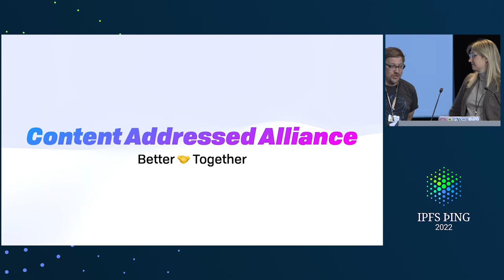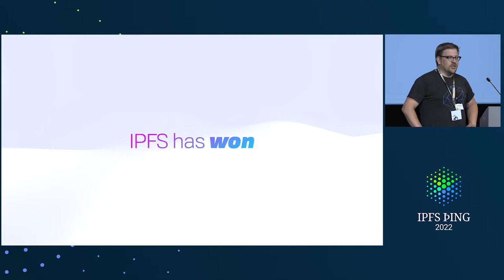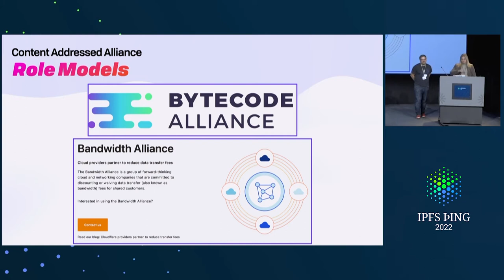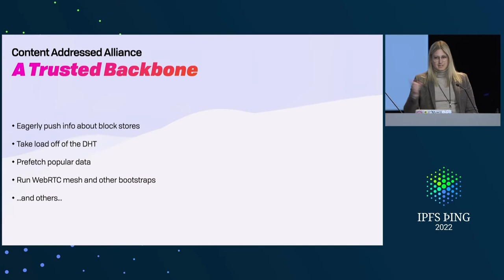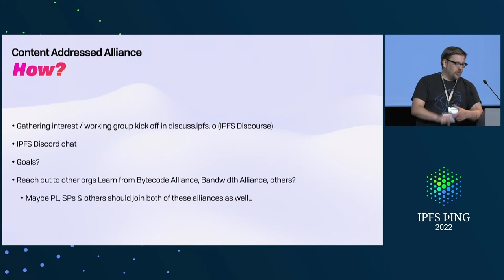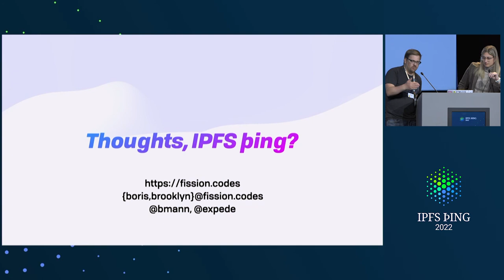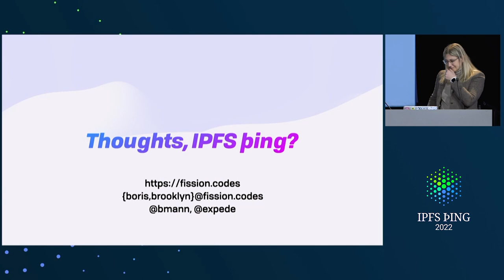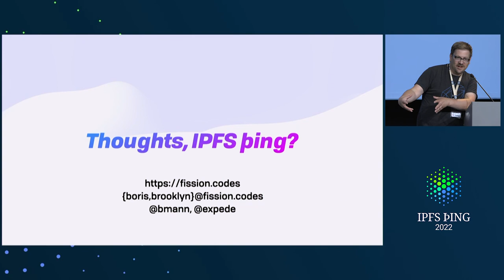Content Addressing Alliance - @bmann - Project & Community